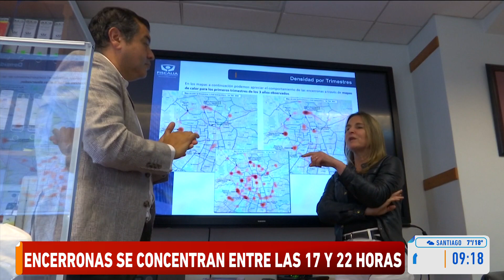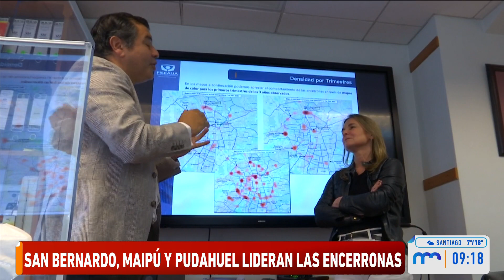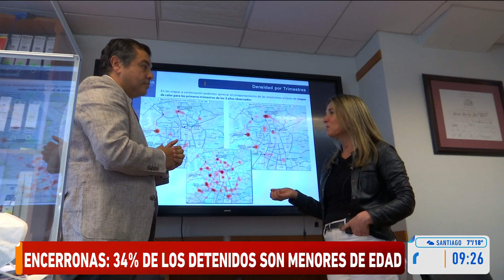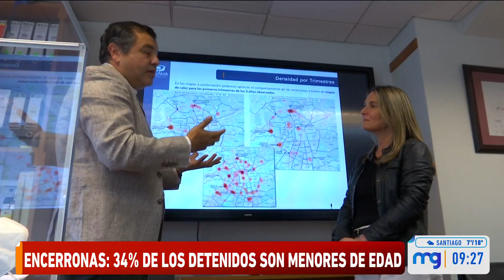Encerronas en autopistas: Robos se concentran entre las 17:00 y 22:00 horas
Completo informe de Mucho gusto sobre las encerronas en las principales rutas de Chile, robos que se concentran entre las 17:00 y 22:00 horas.